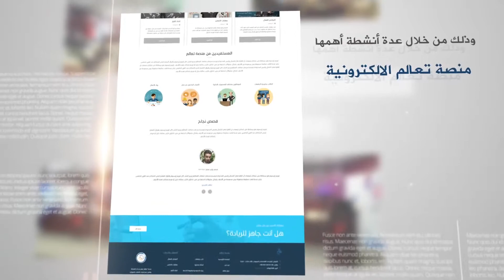ورشة عمل دعم رائدات الأعمال السوريات - SUPPORTING SYRIAN BUSINESSWOMEN WORKSHOP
قام البنك الأوربي لإعادة الإعمار وCarma والمنتدى الاقتصادي السوري(SEF)
بتنظيم ورشة عمل لتقديم المشاريع الجديدة لدعم ريادة الأعمال للمرأة السورية في غازي عنتاب.
حيث تم التعريف بالبرامج الجديدة التي تهدف لتمكين المرأة السورية خلال الورشة.
بما يتضمن التعريف بالمنصة الالكترونية التعليمية "تعالم" المخصصة لرفع إمكانيات السيدات السوريات، بالإضافة للتعريف ببرنامج تمكين السيدات للمشاركة في النمو المجتمعي الشامل.كما تضمنت الورشة عرض خبرات سيدات أعمال سوريات قاموا بتأسيس أعمال خاصة بهن في مدينة غازي عنتاب.